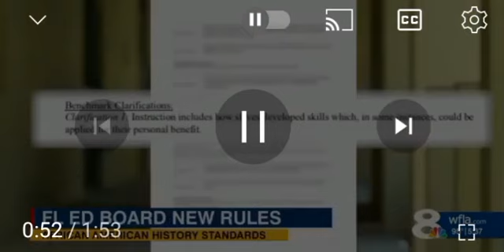🚫 it's all to divert attention from fraud committed by ...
Google " say gay COVID fraud.
or Greenberg, his attorney?, gaetz etc  frauds galore..

sure they'll use anyone as decoy;
even kid's education.

damn shame, on them

we point the honest fingers of blame ❤️✍️⚖️☕